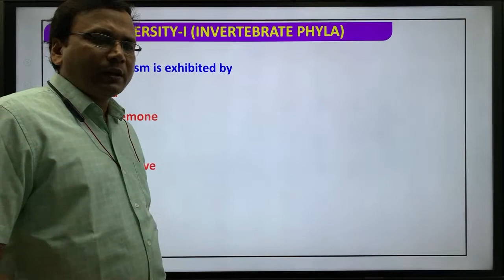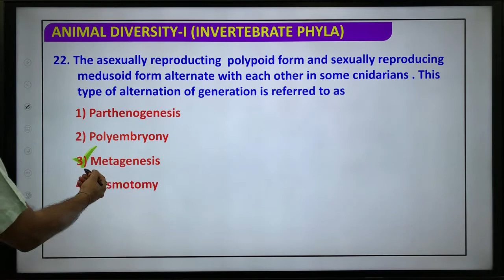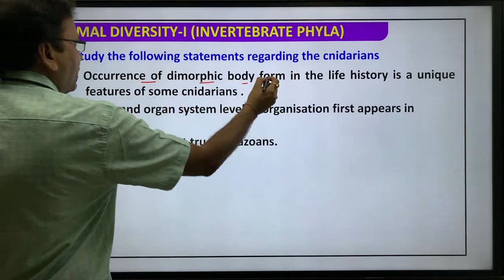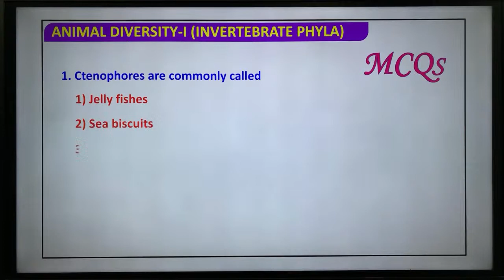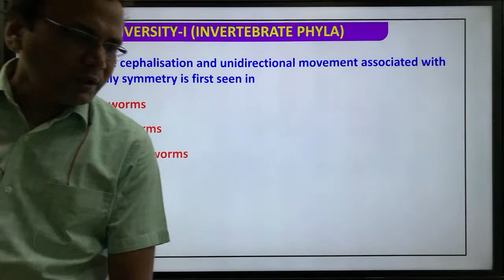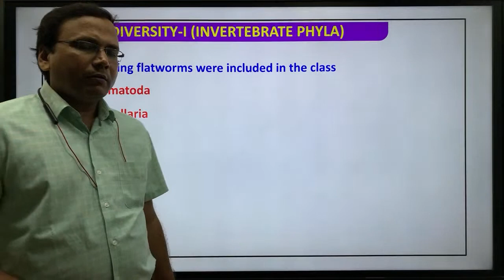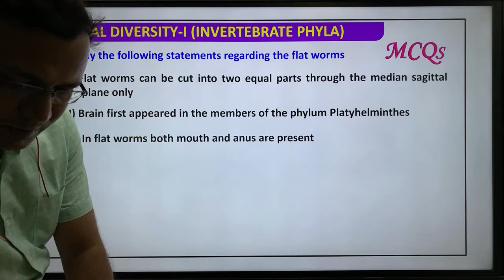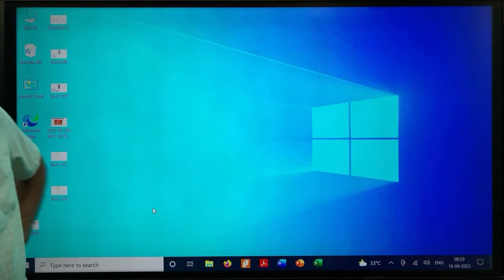LIVE MCQs Animal Kingdom Chapter 4 NCERT Class 11th Biology part 1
objective questions Animal Kingdom Chapter 4 NCERT Class 11th Biology